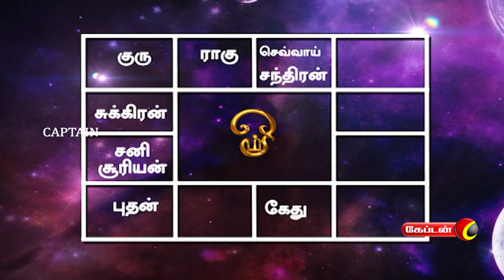31.01.2023 | தின பலன் | இன்றைய ராசி பலன் | Indraya Rasi Palan | Dina Palan - January | Captain TV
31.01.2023 | தின பலன் | இன்றைய ராசி பலன் | Indraya Rasi Palan | Dina Palan - January | Captain TV